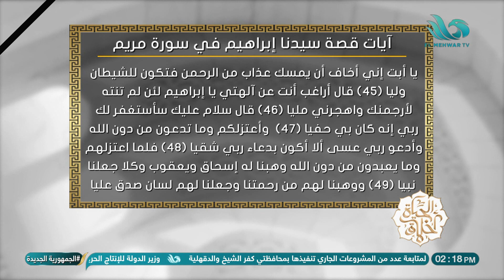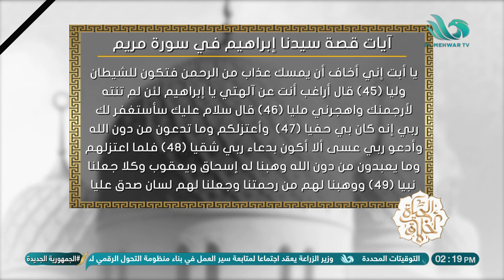الشيخ يسري عزام يشرح آيات قصة سيدنا إبراهيم في سورة مريم